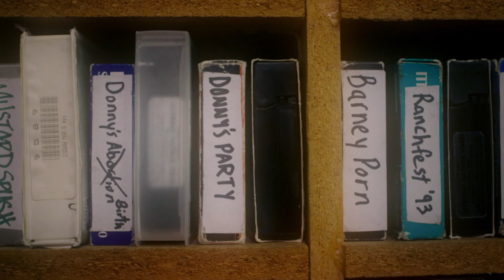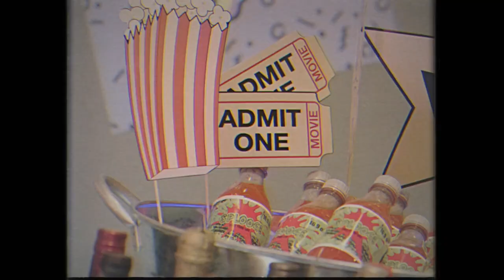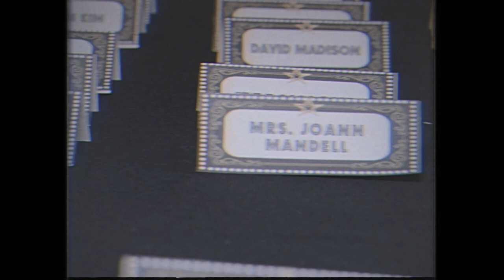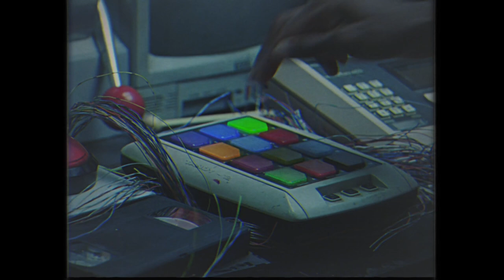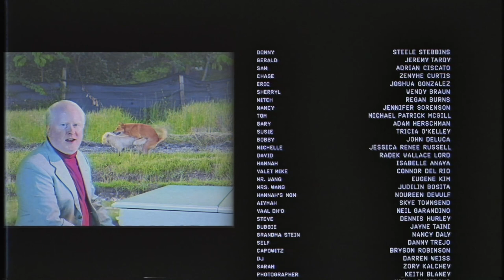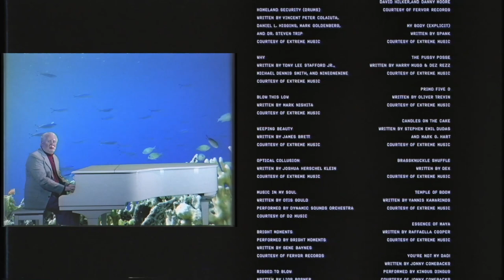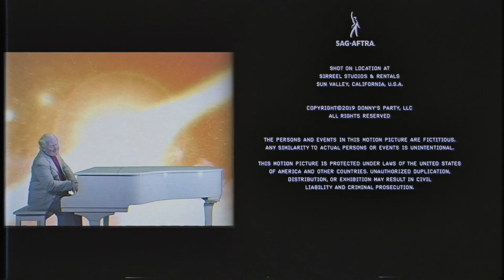Donny's Bar Mitzvah | Full Movie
Sex, drugs, and a dysfunctional family create the perfect storm for Donny Drucker's Bar Mitzvah. We are catapulted back in time to the year 1998 as we follow a colorful array of characters from the perspective of a hired videographer.

Director: Jonathan Kaufman

Cast:
Danny Trejo
Steele Stebbins
Noreen DeWulf
John DeLuca
Skye Townsend
Carol Potter
Michael Patrick McGill